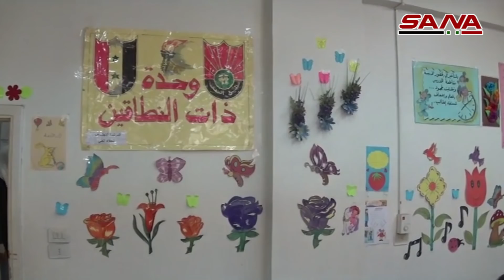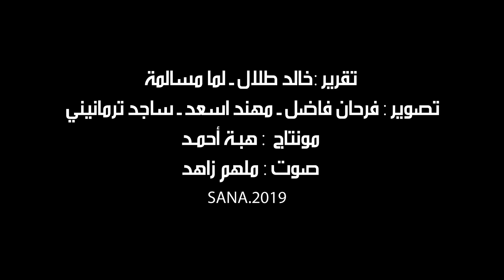الواقع التعليمي في محافظة درعا بعد 8 سنوات من الأزمة